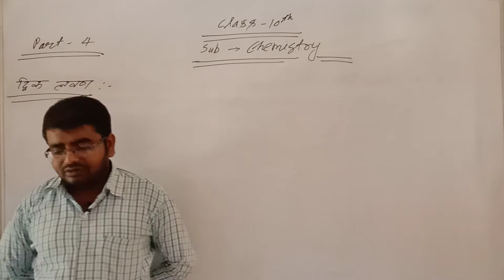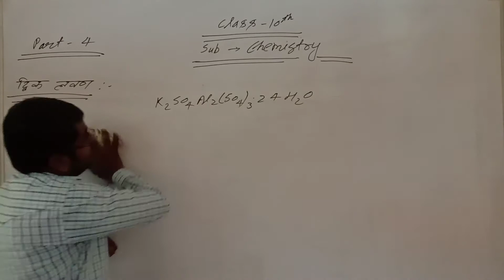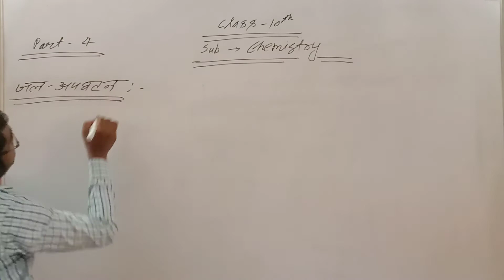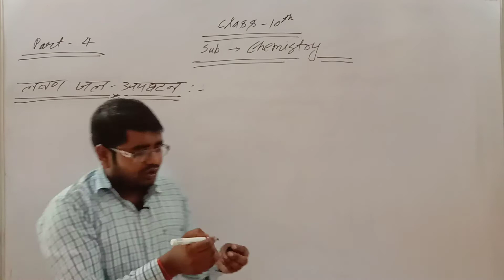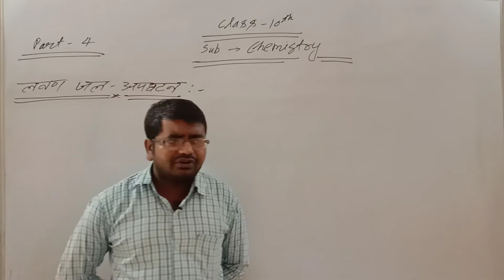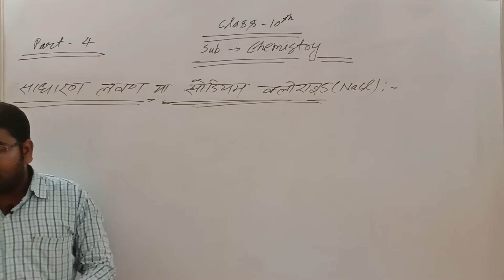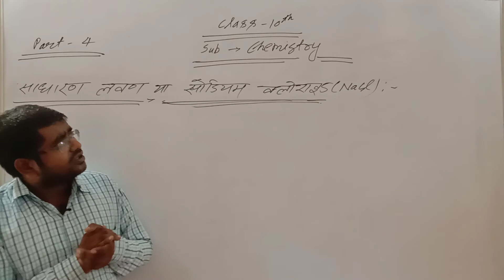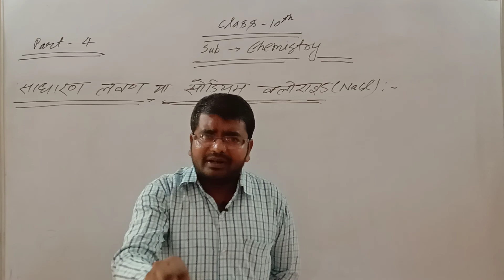class10 chemisstry part 4 (द्विक लवण) By Abhishek Sir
द्विक लवण का अस्तित्व केवल ठोस अवस्था में ही होता है अर्थात यह ठोस अवस्था में ही पाया जाता है , जब द्विक लवण को जलीय विलयन में डाला जाता है तो यह आयनों में विभक्त हो जाता है।